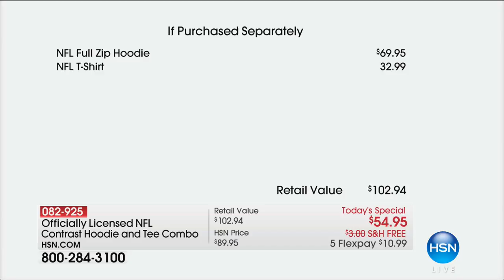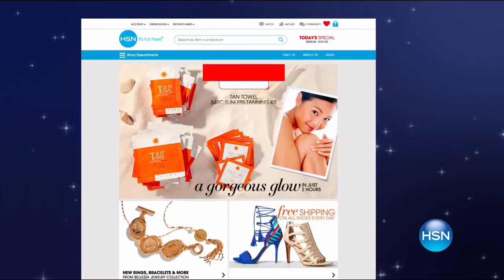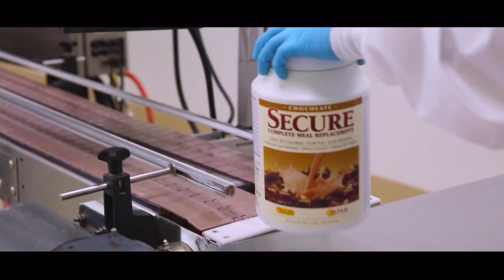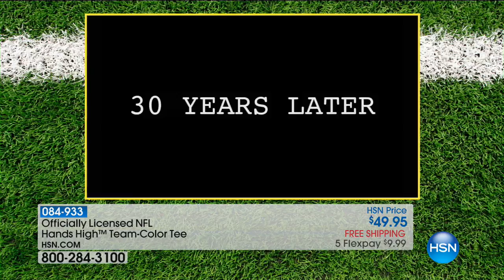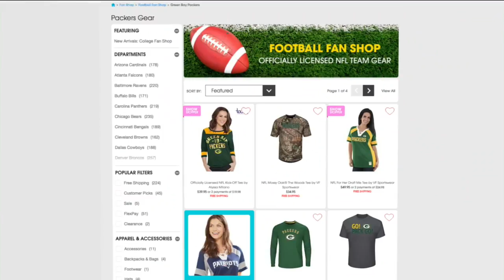HSN | Football Fan Shop 10.06.2017 - 04 PM